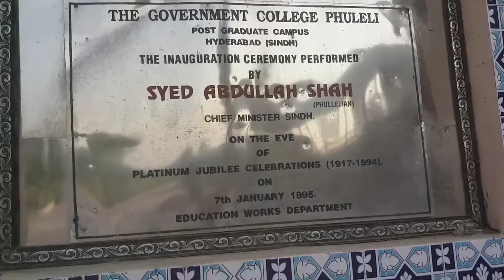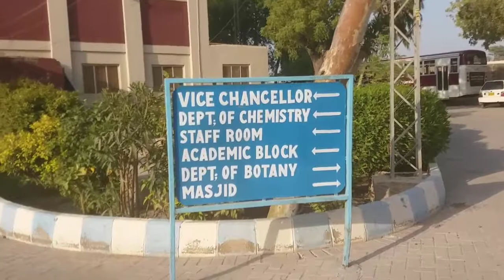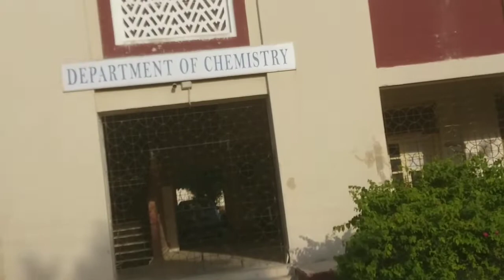Govt college university kali mori hyderabad